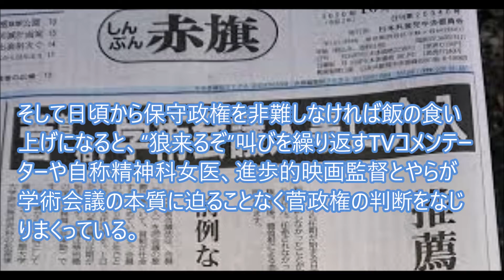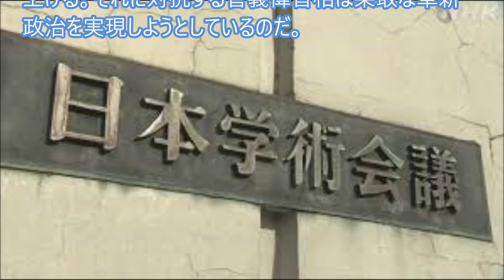被害者意識てんこ盛りで学問の自由が侵されたと印象操作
立憲民主党・辻元清美議員がここぞとばかり、「日本学術会議は世界のアカデミーのひとつです。政府の下請け機関ではありません」と叫んだ。枝野幸男代表は「何をやってもいいというのは間違った民主主義だ」、福山幹事長は無理矢理、政治問題に持ち込もうとする。